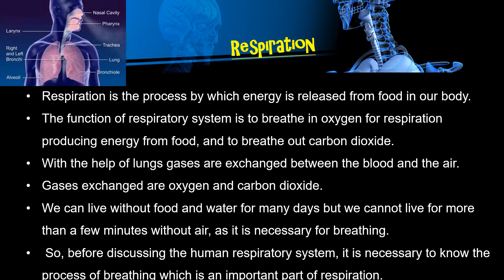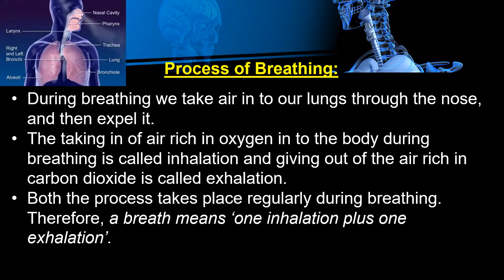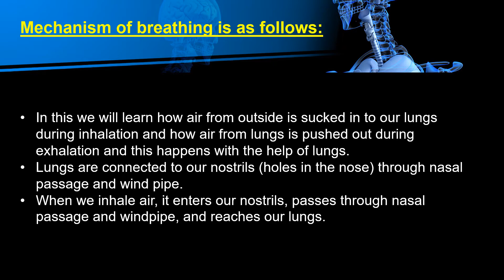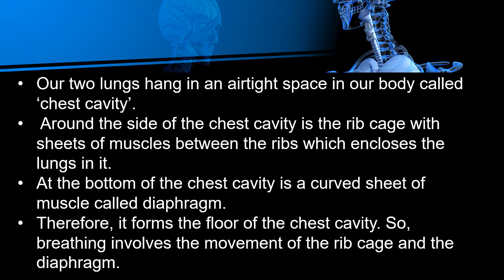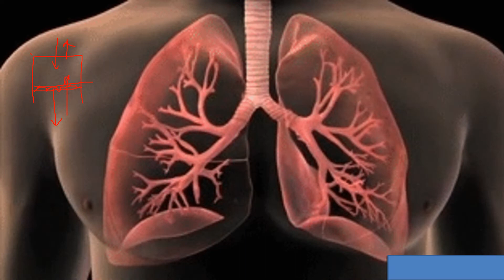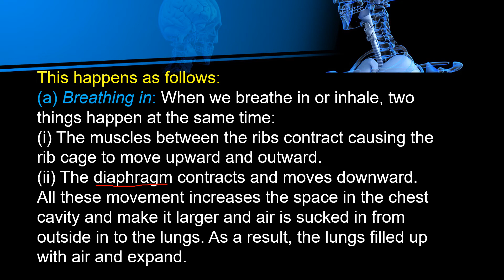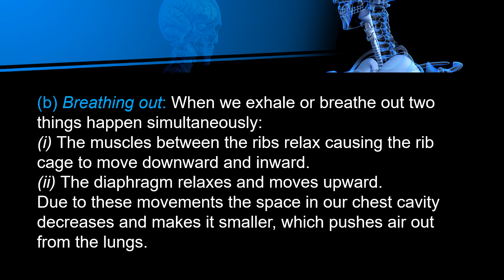why do we respire ? Respiration system introduction